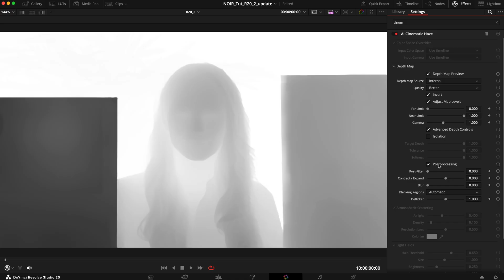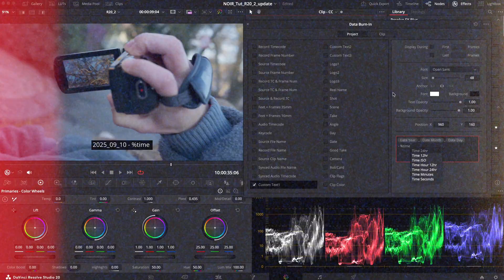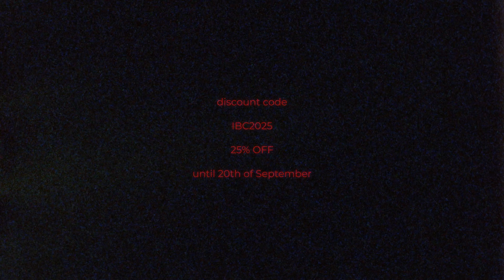AI Cinematic Haze!! What does it do?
Yesterday Apple announced the iPhone 17 Pro which can shoot ProResRAW. Immediately BlackmagicDesign released DaVinci Resolve 20.2 which now finally features support for this ProResRAW. Besides this new addition they also introduced new AI tools and new variables. Find out about some of my favourite features in this new release!

Chapters:
00:00 Intro
00:09 what everyone talks about
00:30 a new AI tool
02:19 what no one talks about
02:59 meet me at IBC 2025